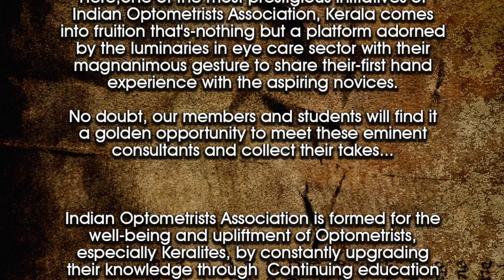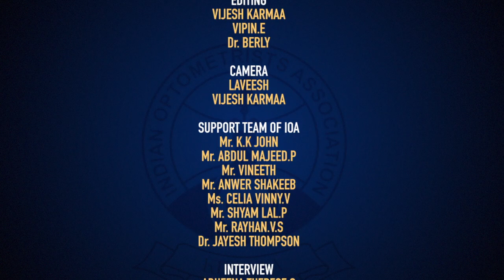MEET THE MASTERS - Dr RANI MENON - IOA KERALA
MEET THE MASTERS - Dr  RANI MENON

IOA Kerala is honoured to welcome you to watch the "MEET THE MASTERS"program

Meet the masters will raise the most dynamic and latest issues in the field of Ophthalmology and Optometry. It will highlight the discussion around the theme "Exploring the required Advancements in Optometry" by bridging the gaps between the Ophthalmologist & Optometrists